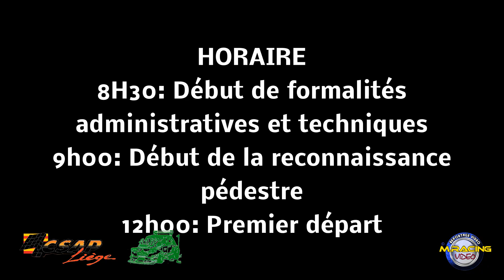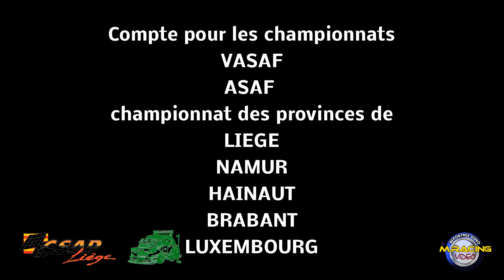40 ème slalom d'Abolens 2014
Annonce de l'épreuve en détail , organisation, horaire ,adresse,etc...